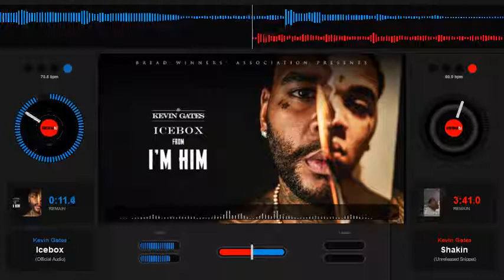Kevin Gates Icebox Slowed down